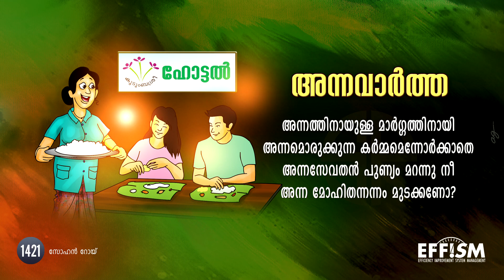Annavartha | മുട്ടിയ്ക്കരുത്.. അന്നമാണ്..!! | Sohan Roy | Anukavyam 1421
മുട്ടിയ്ക്കരുത്.. അന്നമാണ്..!!

അന്നവാർത്ത
അന്നത്തിനായുള്ള മാർഗ്ഗത്തിനായി
അന്നമൊരുക്കുന്ന കർമ്മമെന്നോർക്കാതെ
അന്നസേവതൻ പുണ്യം മറന്നു നീ
അന്ന മോഹിതന്നന്നം മുടക്കണോ?